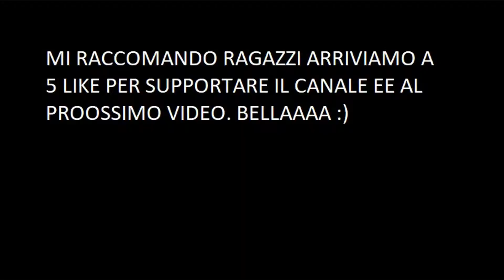le mie prime kill con lo sniper (fortnite) by black lor